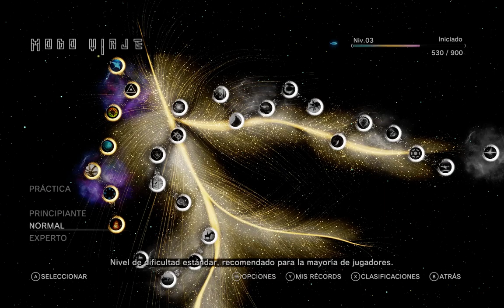Tetris® Effect Connected ⬖ Chapter 2 ⬗ Benchmark FX 8300 + GTX 1060 3gb OC Gameplay Test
Gameplay of game Tetris® Effect Connected. Language Spanish, no commentary only game.